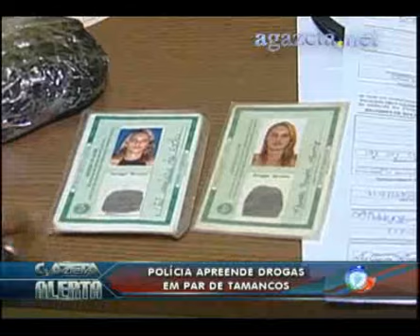Policia apreende drogas em par de tamancos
Policia apreende drogas em par de tamancos 💻Para mais informações, acesse